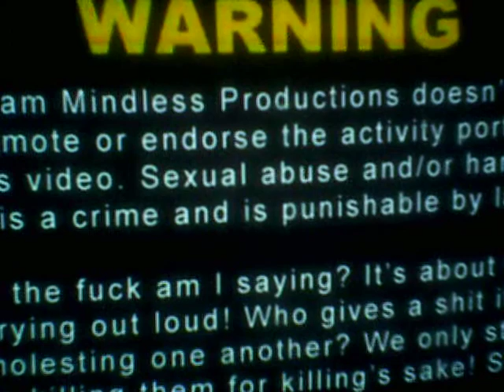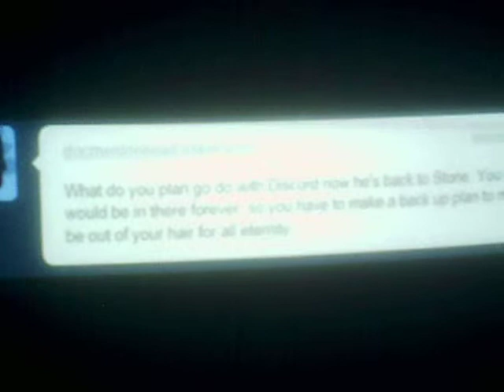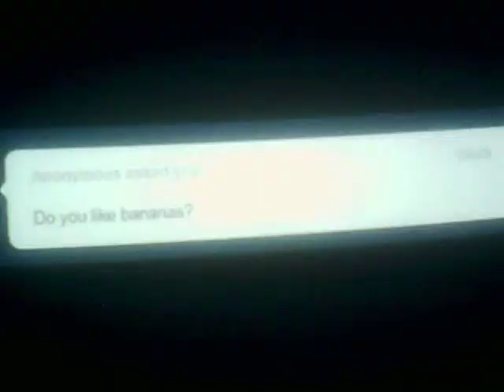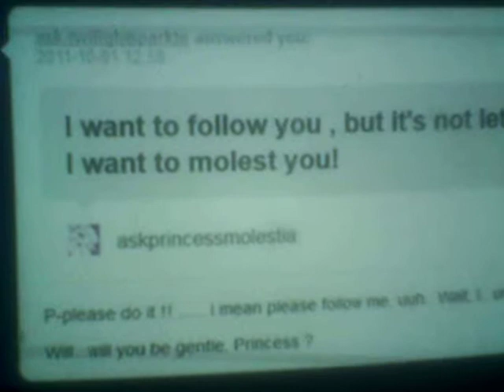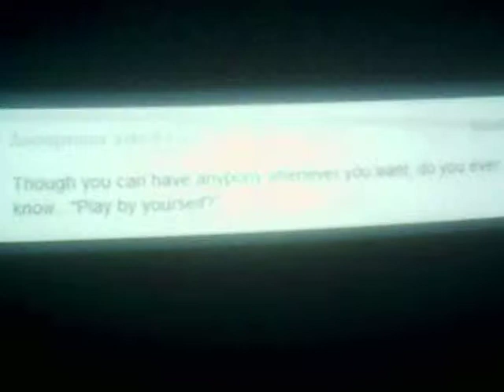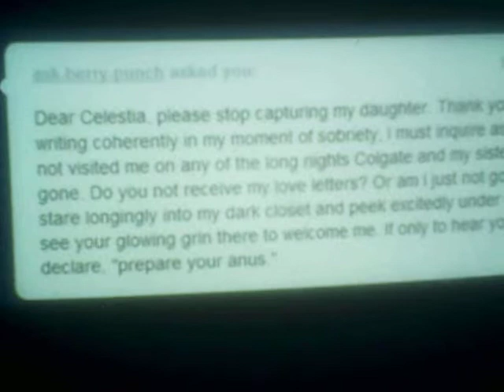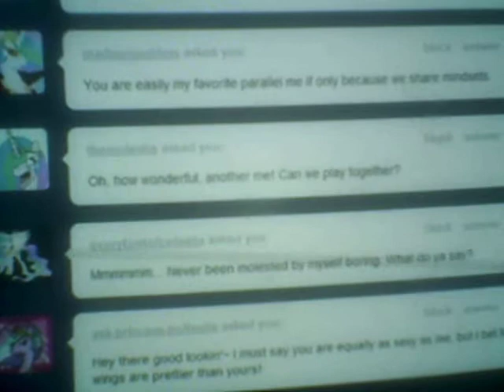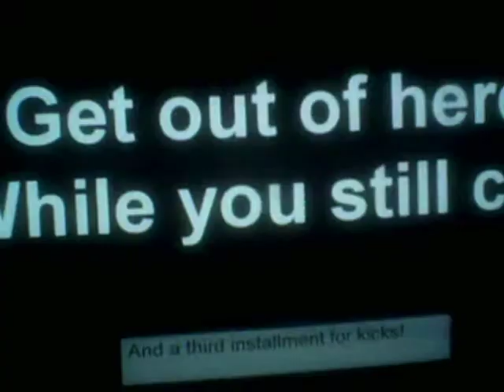Let's React #107-Ask Princess Molestia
Hope your new year started off better than mine did. :/